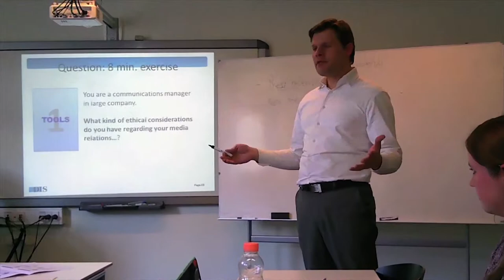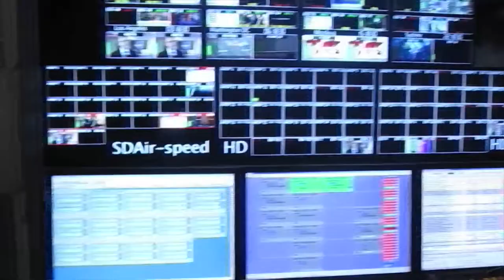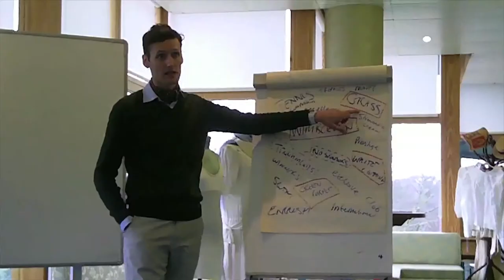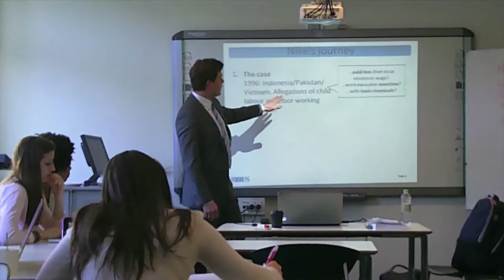Strategic Communication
Video filmed and edited by Emily Glaser, Colorado College, Spring 2013 DIS student about her core course. She interviewed her classmates: Debbie Gillum from Denison University, Tom Silver from Colorado College, Adam Offitzer from the University of Maryland, Jess Canter from American University, Pete Tenaglia from Fordham University as well as the faculty leading the class Niels Goul Hovmand,